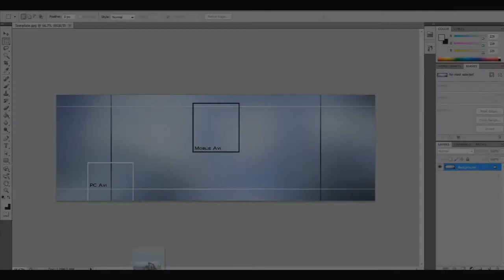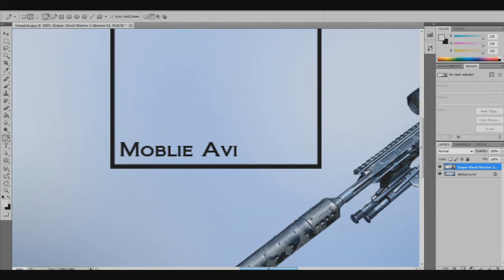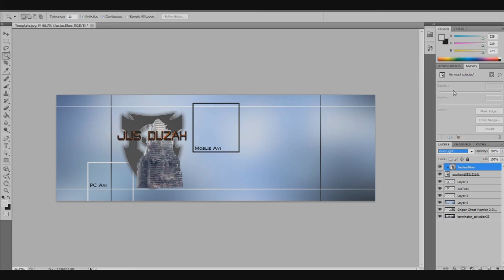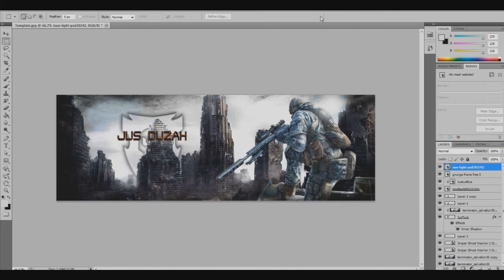Justus Pro Speed art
Hello everyone heres a little twitter revamp from Justus Pro Lead Designer so please show Ghost some love. Have a great day.